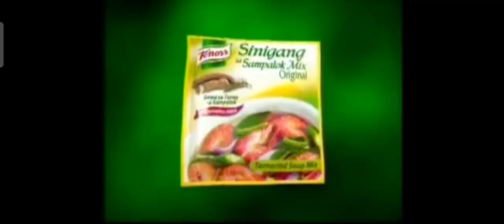(Snippet) Unang Hirit Commercial Break: 2012